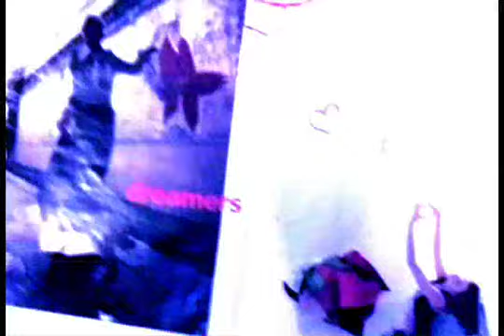On Leaving (unofficial music video)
An unofficial music video for the song On Leaving by Portland musician Alan Singley re-mixed by DJ Tant.